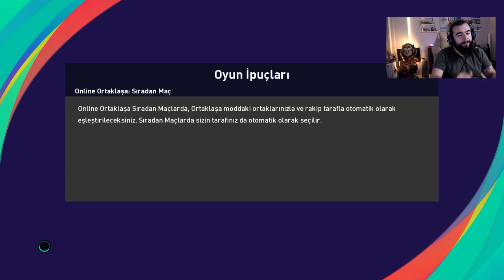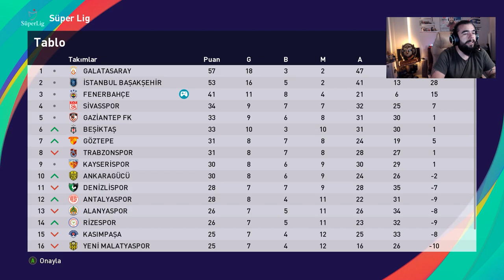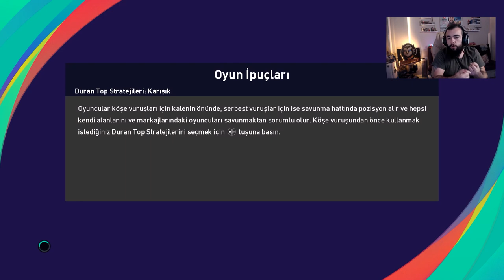SEZON ORTASI GOLCÜ TRANSFERİ | PES 2021 FENERBAHÇE ANALİG KARİYERİ #11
Zirve ile aramıza dağlar kadar mesafe girsede ümidimizi yitirmiyoruz ve son ana kadar savaşmaya devam ediyoruz. Seri galibiyetler alarak işimizi kolaylaştırmak ve farkı kapatmak için herşeyi yapıyoruz.

iyi seyirler dostum ...

Videolarım hoşuna gidiyorsa ve yeni videoları kaçırmamak için ;

Kesinlikle İzlemeniz Gereken Video Serilerim ...

Age Of Civilizations 2 - 1. Dünya Savaşı Türkiyesi Senaryosu
Age Of Civilizations 2 - 2. Dünya Savaşı Nazi Almanyası Senaryosu

Selam dostlarım Ben Atıf Doğan ÖZCAN. Sizlerle Fifa 20 Kariyer Modu , Fifa 20 Rebuild Videoları , PES 2020 Analig Modu , PES 2020 Kariyer Videoları ve Bolca Strateji oyunları (Age Of Civilizations 2 , Hearts Of Iron IV, Europa Universalis IV) ile karşınızda olacağım.

Severek ve eğlenerek spor oyunları ve strateji oyunları oynuyorum. Fifa , PES , Rebuild , Kariyer Modları ve içeriklerini sizlerle paylaşmaya devam ediyorum.